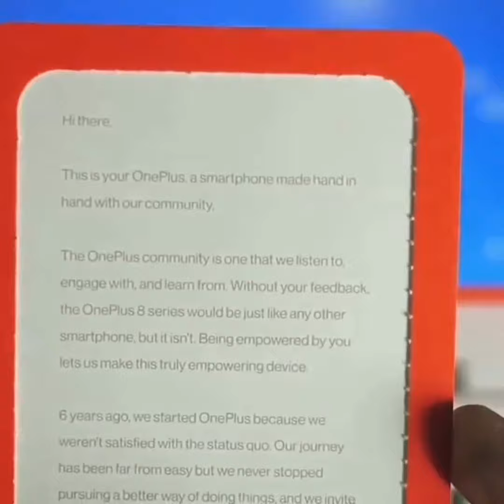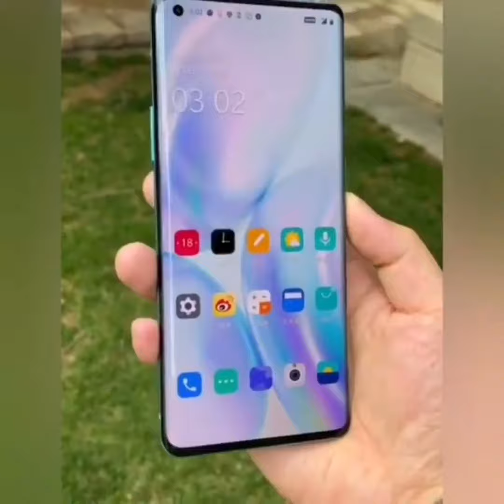oneplus 8pro unboxing|| best smart phone in 2020|| oneplus quick unboxing and first look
hi guys

the onepluse 8 pro is a beautiful,shiny and  powerful new phone from onepluse
unboxing and hands-on onepluse review with full specs
hardware and oxygenos 10.5 software
and it have quad lens setup
and 120hz display
oneplus 8 pro unboxing|| best smart phone in 2020|| oneplus quick unboxing  and first look

amazon fab phone fest

mi a2 sasta ho gye

 to guys ===
i hope apko ye video acche lge ho
  to don't forget to